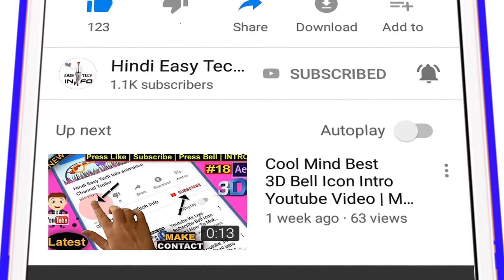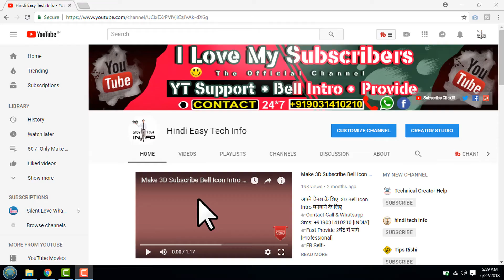Make Adobe After Effect Bell Icon Intro & 3D Subscribe Bell Icon Intro Camtasia Studio & More Soft..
●▬▬▬▬▬๑۩ Extra Modify ۩๑▬▬▬▬▬●

👉अगर आपका कुछ Extra Requirement हो तो में जरूर करुगा जो आप कहे भाई ! इस Bell [INTRO] में !

अपने चैनल के लिए  3D Bell Icon Intro बनवाने के लिए
👉Fast Provide 1&2 घंटे में पाये [Professional]

●▬▬▬▬๑۩ INFORMATION ۩๑▬▬▬▬▬▬●

👉Full HD 1920*1080p & Choice Resolution Videos
Google Drive Link Sent Download /- [3] Videos

👉Provide:- Videos:- [3]
1. White Background:- [Voice & Sound Effect Include]
2. White Background:- [Sound Effect Include]
3. GreenScreen Background:- [Sound Effect Include]

● Ready To Use :- 1

   में जो पहला दूँगा आपको उसमे  Voice & Sound Effect रहेगा
   आप अपना  Choice से Background Music लगा सकते हो

● White Background:- 2 [Sound Effect Include]
    में जो दूसरा दूँगा आपको उसमे Sound Effect रहेगा Voice &
    Music आप अपना  Choice से Background में लगा सकते
    हो

● GreenScreen Background:- 3

में जो तीसरा  आपको  दूँगा 3D BELL ICON INTRO उसमे  सिर्फ SOUND Effect रहेगा जैसे की Like,Share, Click Subscribe का  Bell Sound का इससे आप अपना  Background [Voice] और [Background Music] दे सके ! Bell icon INTRO में और
बैकग्राउंड [ग्रीनस्क्रीन] इसलिये दूँगा जिससे आपका जब मन करे बैकग्राउंड दूसरा कलर या Motion Graphics Video का उपयोग कर सको ! ग्रीन स्क्रीन को हटा के ]

👉Bell INTRO के सबसे  निचे जो दिखाई देता है 2 Suggested Videos वो आपके ही चैनल का रहेगा

●▬▬▬▬▬▬๑۩ Requirement ۩๑▬▬▬▬▬●

     Sent Only:-Channel Link या  Video Link

●▬▬▬▬ஜ۩ ❤❤❤❤❤❤❤❤ ۩▬▬▬▬●
Thanks and Love:- Hindi Easy Tech Info